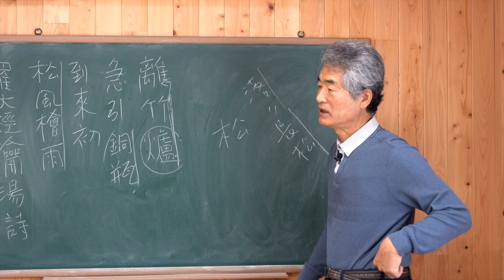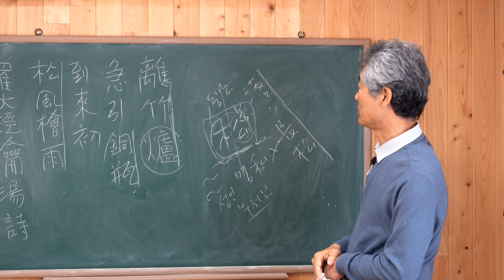[한자이야기] 松송 소나무